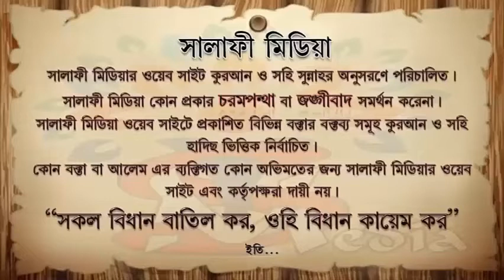ইলমুল ফারাইয মীরাসের ভাগবন্টন পর্ব ১৬ ┇ শায়খ মতীউর রহমান মাদানী